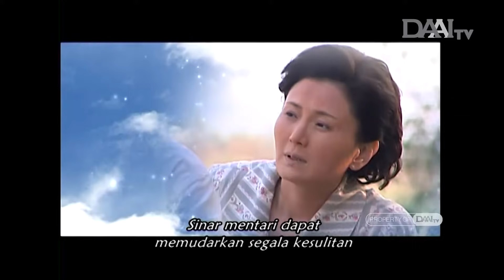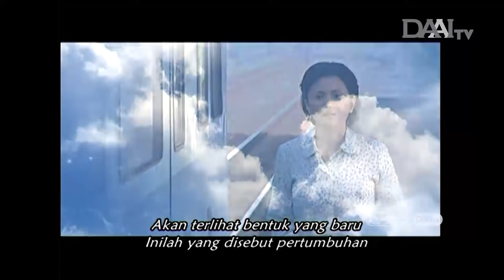Untaian Kasih | Ep. 1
Drama Kisah Nyata "Untaian Kasih" Episode 1

Zhou Zai adalah penjual sayur dan selalu kerja sampingan untuk mencukupi ekonomi keluarga. Dia mempunyai tiga orang anak bernama Zhang Yu-lin, Zhang Yu-kun dan Zhang Yu-shan. Zhang Yu-lin sangat suka sekolah, tetapi ayah selalu menyuruh mereka absen dan lebih suka mereka membantu di sawah.

Sedangkan Sang ibu, A Mei, lebih mendukung anak mereka sekolah dan ada berjanji pada A Lin kelak akan menyekolahkannya di fakultas kedokteran, Taipei. Tapi hal itu cukup sulit bagi keluarga mereka, karena penghasilan keluarga yang tidak seberapa. Keluarga Zhang sangat mengandalkan A Hua, ternak mereka, karena jika A Hua melahirkan, mereka akan punya uang untuk biaya sekolah dan kursus.